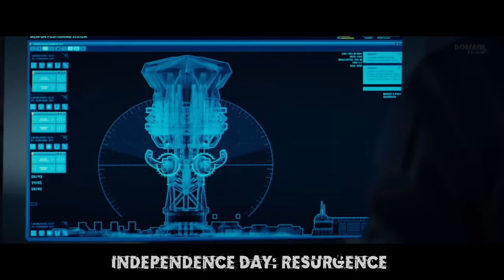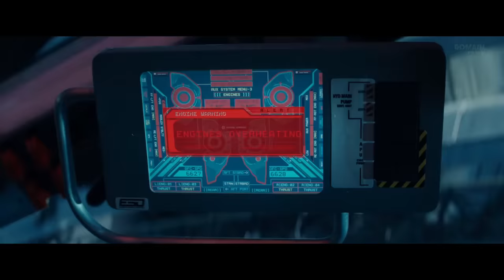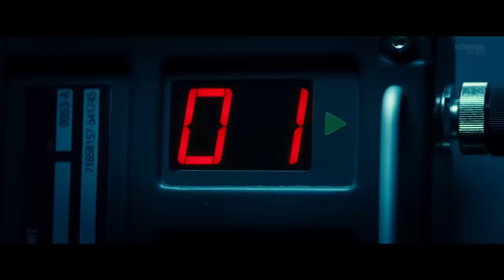Hyper Colossal Object Lands on Earth to Steal Its Core, But Humanity Defends Itself How It Can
FILM'S NAME: IND3P3NDENC3 D4Y: R3SURG3NC3